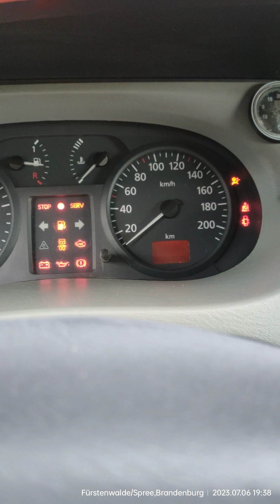Замена резистора (реостата) вентилятора печки показала, что также придется перепаять большой разъем